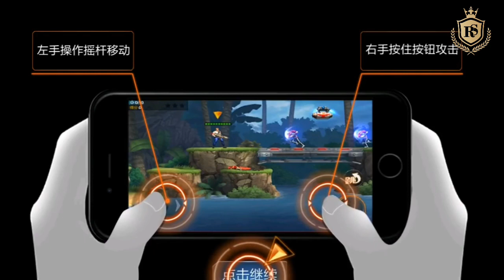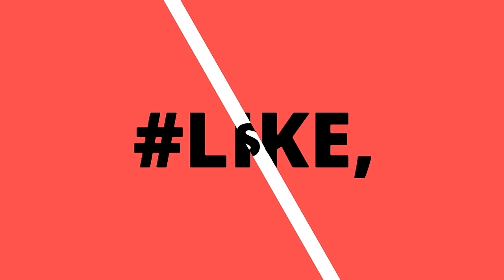Garena Contra Return APK MOD Android Version